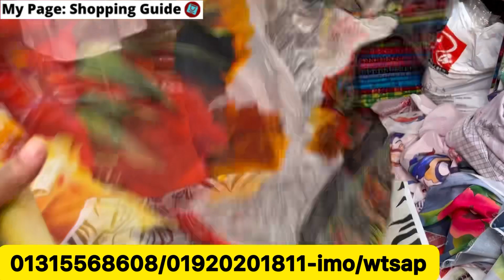নজড়কাড়া 3d প্রিন্টের পাকিস্তানি থ্রিপিস সবচেয়ে কমদামে || Party wear 3pc collection 2022